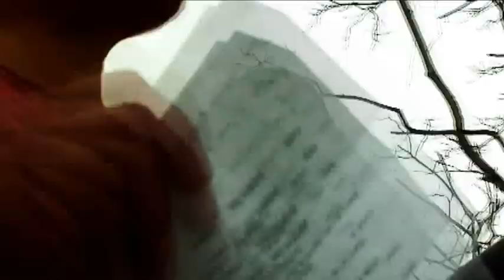Canoa 2008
Campeonato Abierto de Ala Delta - Hombres Pájaro, Canoa 2008, Ecuador.